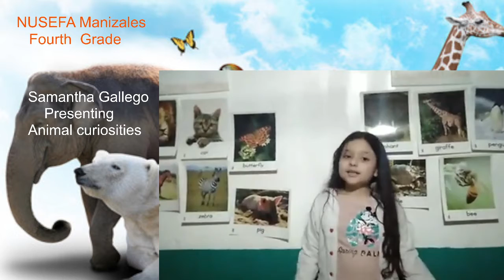NUSEFA SG presents animal curiosities